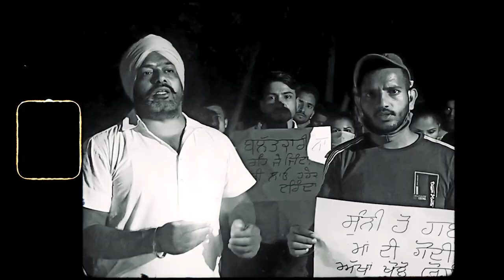RONDA KISAAN | SIMRAN JEET | GURJIT MATTAUR | MUZIC ROMEO | New Punjabi song 2020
Ronda Kisaan
Singer- simran jeet
Lyrics -  gurjit Mattaur,simran jeet
Video - Deep Filmz
Dop - Sumit Saini
Editor- Pardeep atkan
Publicity Design- Gagan Bhamra
Special thanks - Adv.simranjitkaur gill,youth of punjab,Ishant Mohali, Darshan aulakh,Harmilap maan, Deep Sidhu,Narinder Watts,Harjot Chahal,Goldy Kharar,Deep Mandeep,Babbu Mohali,Adv.HakamSingh,Amar Nath,Jyoti Chouhan,Bindra Baidwan,Kaka Ranjit,Malwinder Malhi,Indra dhillon